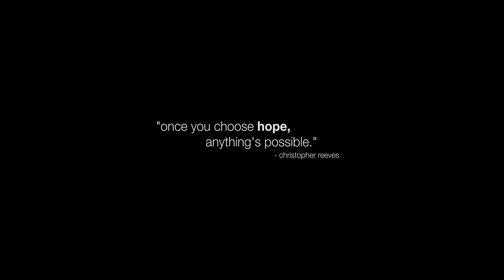Drive Medical Blue Streak Wheelchair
The Blue Streak Wheelchair with Flip Back Desk Arms from Drive Medical represents a new class of leading-edge mobility enhanced wheelchairs that have been engineered and structured, to not only meet, but exceed the growing demands and expectations of users who cherish independence, mobility and comfort.It arrives at your door loaded with features designed to enable and enhance your mobility and comfort. Arm rests are fully padded. The frame, black cross brace and the nylon upholstery is durable, attractive and easy to clean. The tires which are made of solid rubber, give you an enormous amount of durability. If that wasn't enough, this leading edge mobility aid also requires little to no maintenance. Users also appreciate that the Blue Streak 18 Seat Wheelchair comes with easy to operate push to lock brakes, along with convenient swing away footrests with plastic footplates that allow you the user, too safely, effortlessly and with convenience, slide in and out of your chair. You'll also appreciate the padded desk arms which furnish you with unbeatable comfort, allowing you to slide up as close as you desire, and need to be to tables, and or desks. Go ahead...Experience the Drive Difference Now!

For more information or to see our best prices,